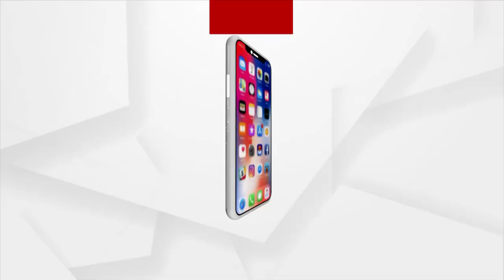Mortal Remains Of Martyrs In Dantewada IED Blast Being Taken For Wreath-Laying Ceremony